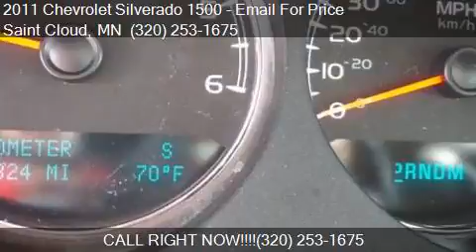2011 Chevrolet Silverado 1500 LTZ 4x4 4dr Crew Cab 5.8 ft. S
This 2011 Chevrolet Silverado 1500 LTZ 4x4 4dr Crew Cab 5.8 ft. SB is for sale in Saint Cloud, MN 56301 at Affordable Auto Plus.

Engine: 5.3L V8
Transmission: Automatic 6-Speed
Color: GREY
Mileage: 146324
Contact Affordable Auto Plus 2704  2nd Street South Suite 1 Saint Cloud, MN 56301 to test drive this 2011 Chevrolet Silverado 1500 LTZ 4x4 4dr Crew Cab 5.8 ft. SB today.